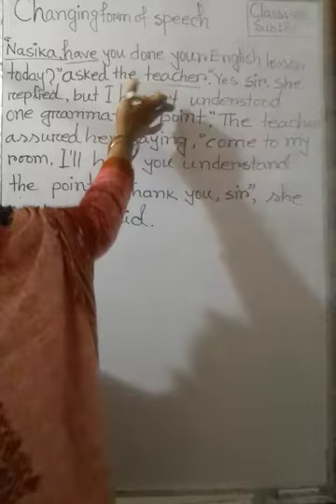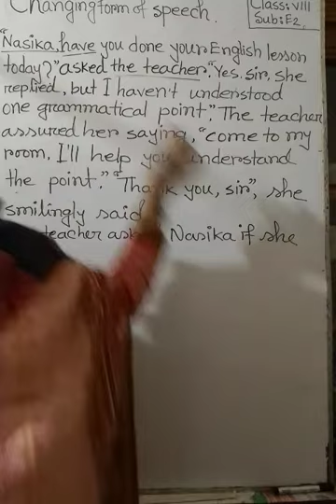Changing Form of Speech- (Class-8)